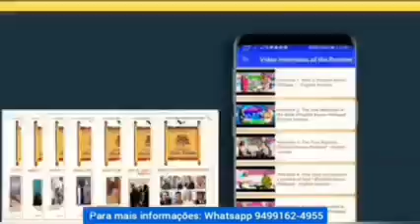O que o apóstolo Deutamar Costa foi fazer em Angola? / Profeta Kacou Philippe